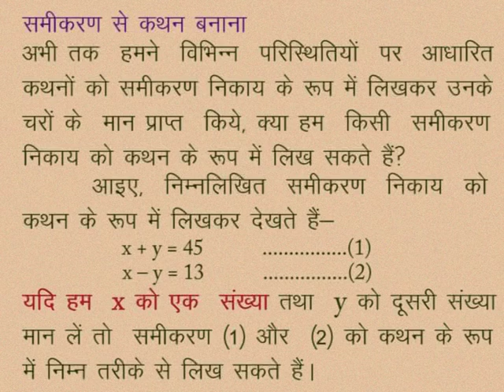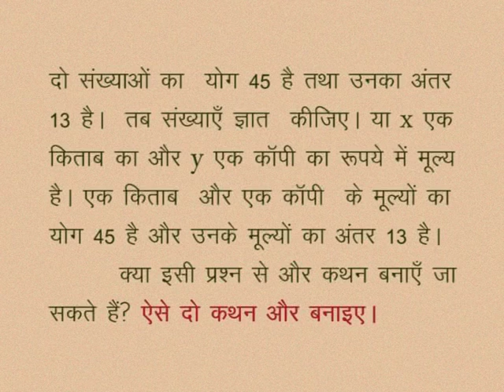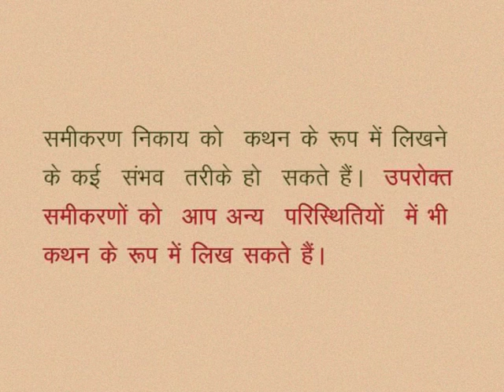CLASS 10th MATHS | CHAPTER -2- LINEAR EQUATIONS IN TWO VARIABLES